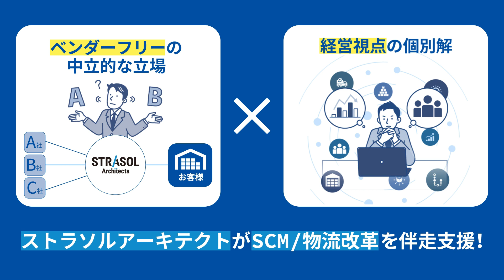【ダイジェスト】SCM/物流改革の成功の鍵を解く｜物流インフラプラットフォームニュース第18弾｜物流課題の解決なら「ユアロジ」| CRE | 株式会社シーアールイー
▼動画の本編はこちらの記事でご覧いただけます
物流インフラプラットフォームNews 第18弾
今回のインタビュー第18弾は、2022年11月にCREグループに参加し、物流インフラプラットフォームを支えるサプライチェーン・マネジメント（以下SCM）／物流改革の企画調査、戦略立案、プラン策定およびその実装化を得意とする株式会社ストラソルアーキテクト（以下SSA）の活動とサービスにフォーカスします。
物流改革を検討している方は、ぜひ最後までご覧ください。

‹今回お話をお聞きした方›
　株式会社ストラソルアーキテクト　代表取締役社長　秋川健次郎氏
著書｜改革・改善のための戦略デザイン 物流DX

▼▽▼当社サイトのご紹介▼▽▼
物流のあらゆる課題解決をしたい方へ『ユアロジ』

貸し倉庫、貸工場を探している方へ『CRE倉庫検索』

東南アジアで貸し倉庫、貸工場を探している方へ『CRE倉庫検索 for ASEAN』